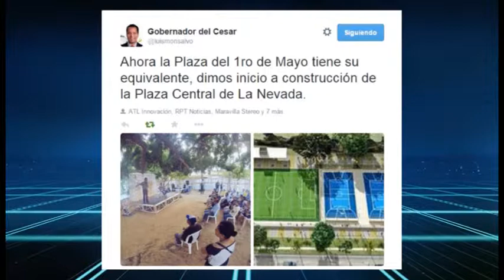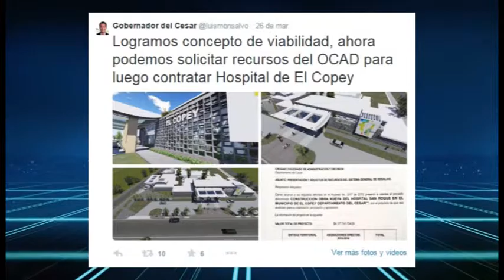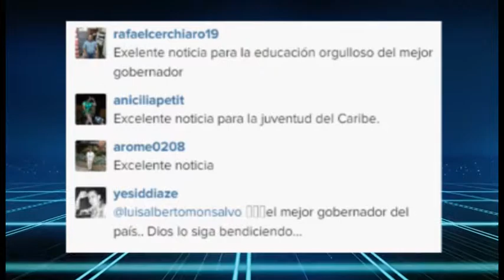Mundo Digital A Salvo